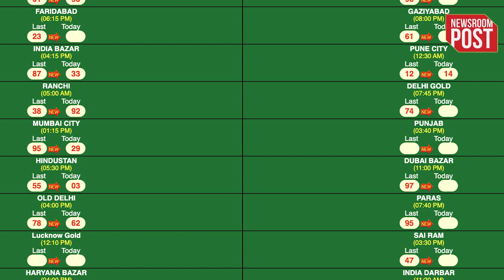Satta King Result 2024 | 10 जुलाई को कौन बना सट्टा किंग का विनर, जानें विनिंग नंबर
Satta King Result 2024
Disawar winning number